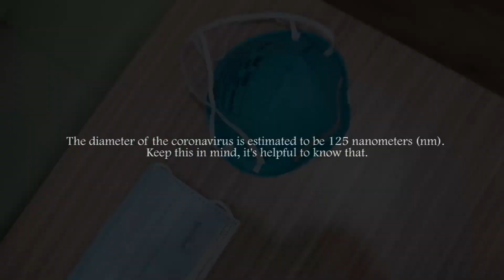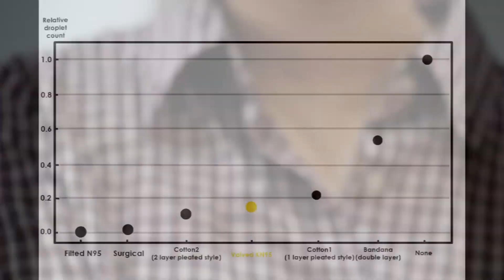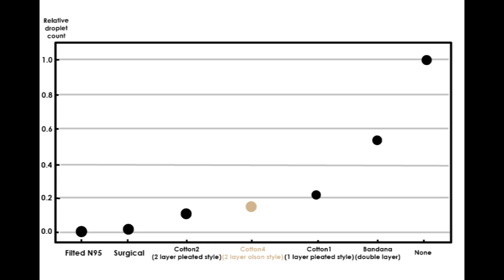Jenis-jenis Masker dan efektifitasnya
Video materi "Tips dan Trik mencegah infeksi virus COVID-19" oleh Yudith Ynia Kusmala, dr., M.Kes., Sp.PD